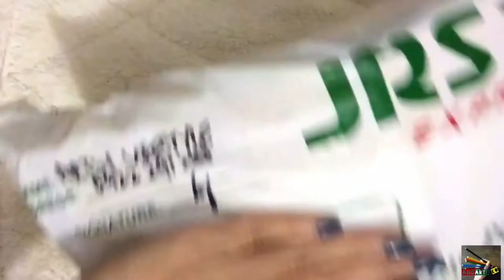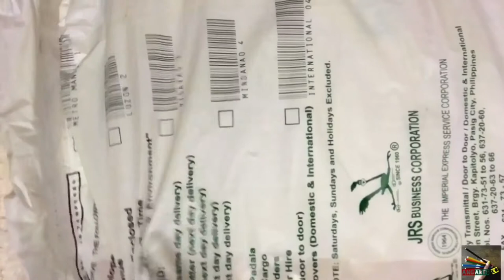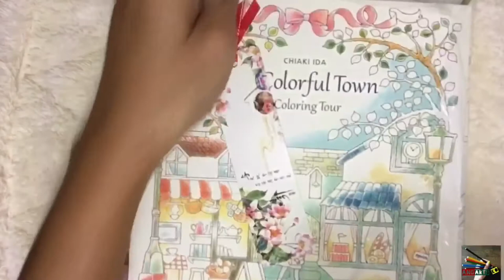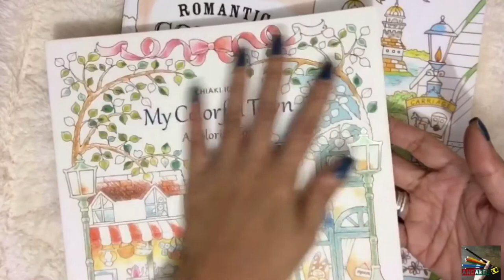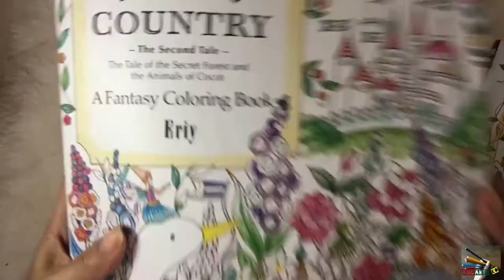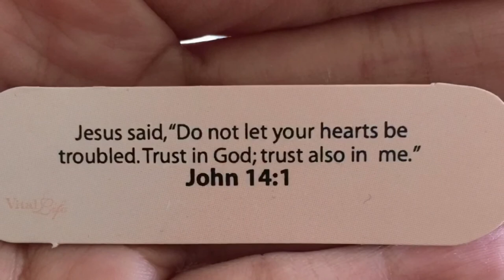#54 | MY BIRTHDAY HAUL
Hello Gingerbreads😃
You can call me Lele or Mrs. Ginger😊

“ANG ARTS KO(tagalog) or MY ART WORK(english)”

***sorry no flip through for today. I want to show you my Birthday Haul first😃
Godbless🙏